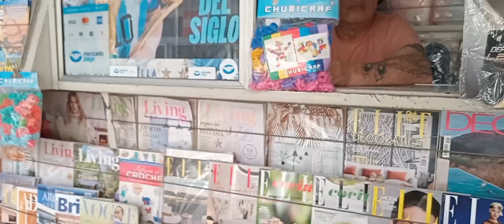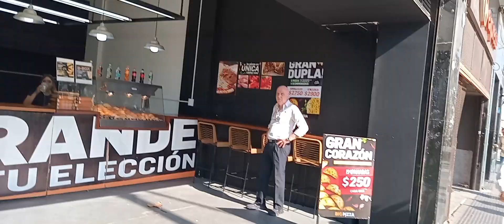QUE NAFTA USAS?CAMBIASTE LAS BUJIAS?URGENTE?QUE COMES?EL MARCE SALIO A LA CALLE A ORIENTAR A GENTE?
y vos colo andas?an estar atentos al ruido del motor?